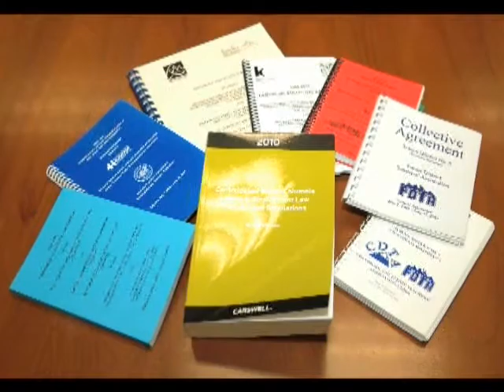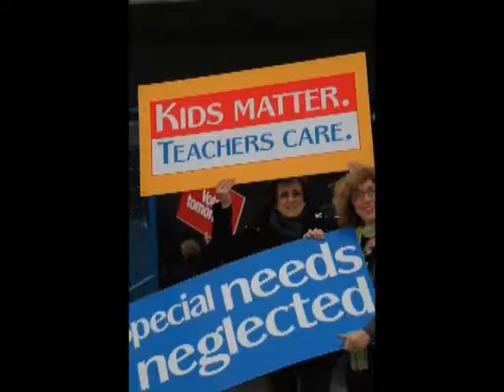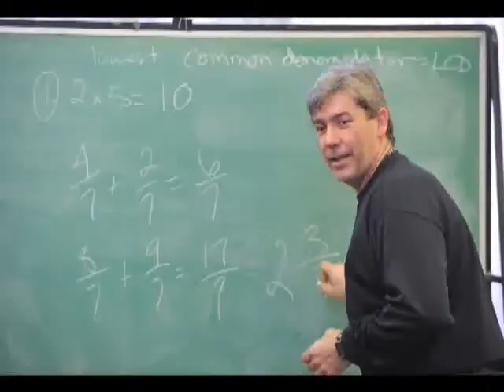It's About Time!